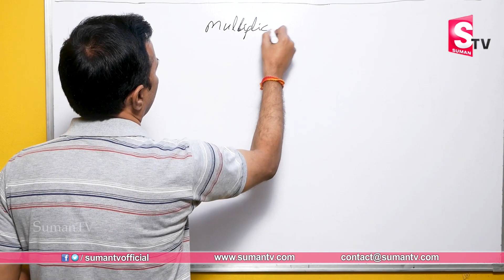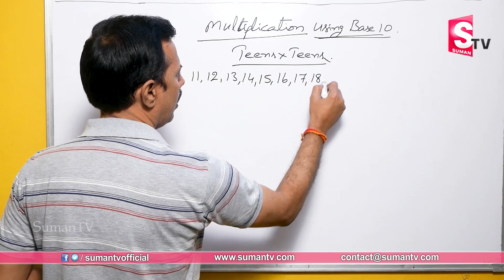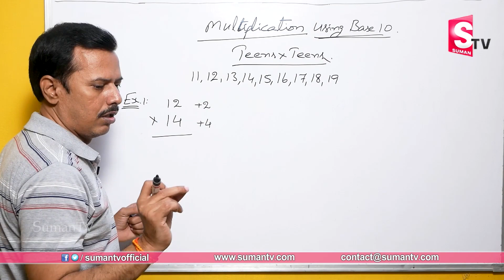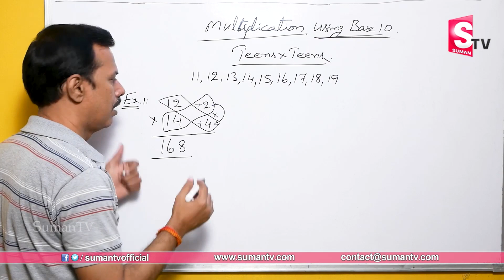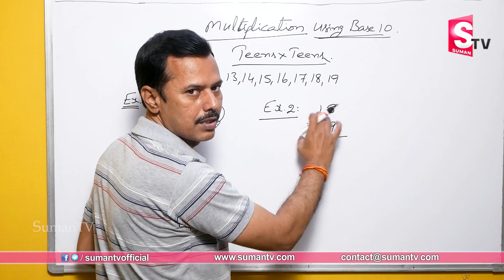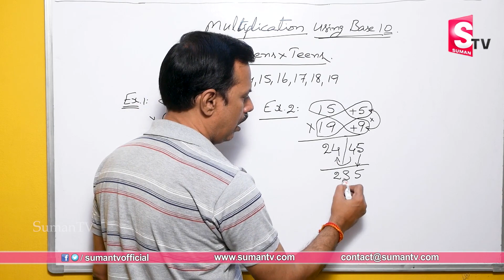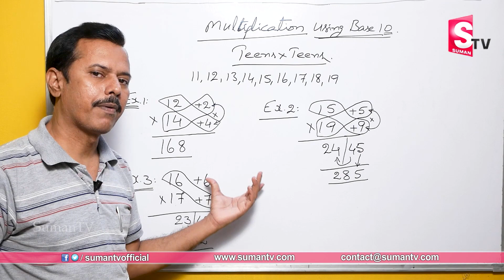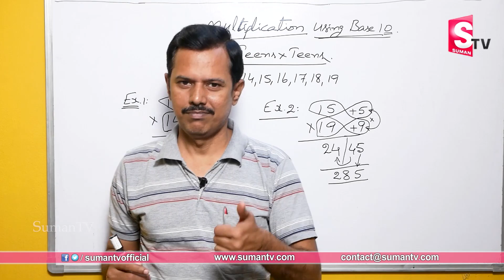How to Learn Tables Fast | Tables Trick - Part 3 | Vedic Maths Tricks by M Narasimha Rao | SumanTV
Details